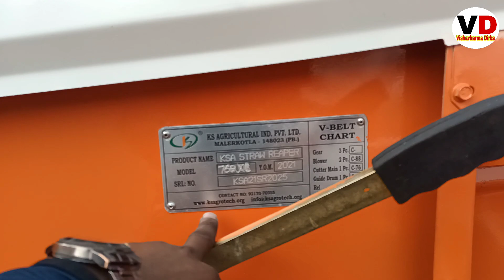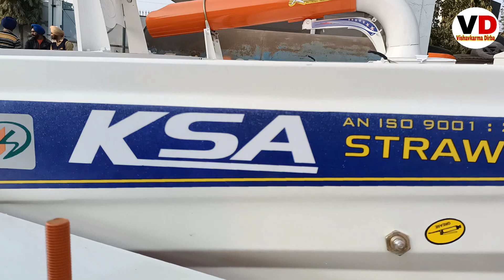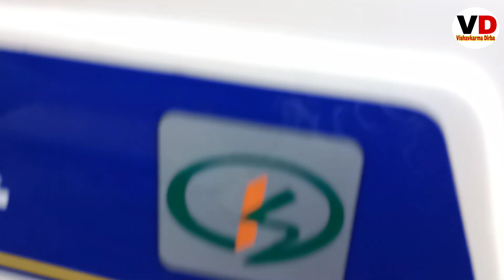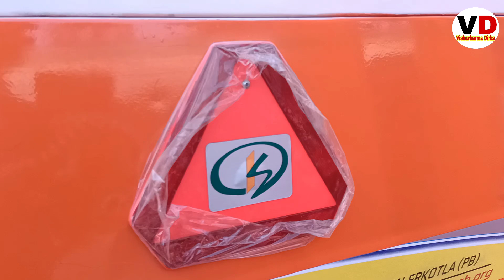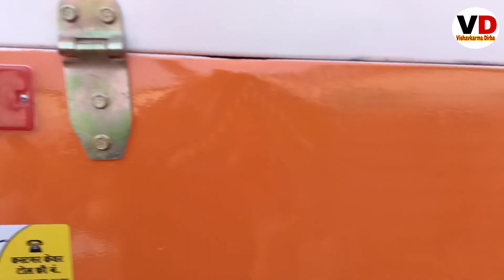KS 762 XL and 756 DB Difference || Ks Agrotech Pvt Ltd Malerkotla|| Ks Group Malerkotla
ks agrotech Pvt Ltd Malerkotla
More information what's app or helpline :- 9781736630